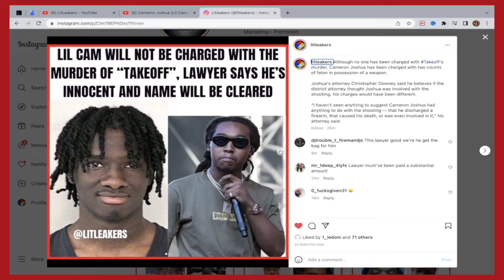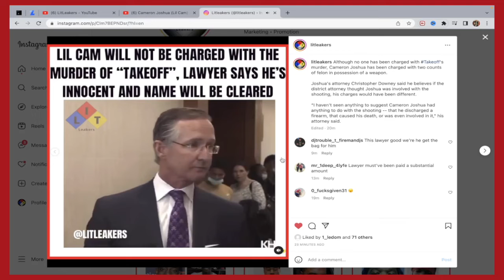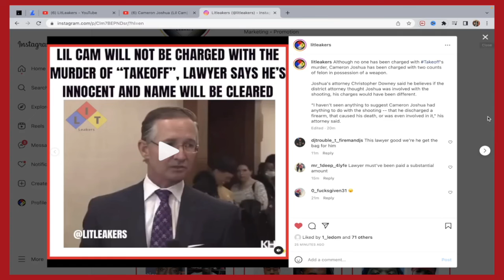“CAMERON JOSHUA” Aka "Lil Cam' "TakeOff” Alleged KI*LLER Is Innocent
"Lil Cam' AKA "TakeOff" Alleged Murder Is Innocent